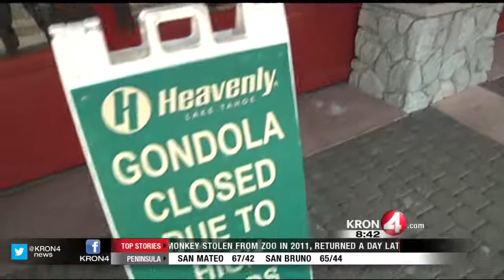Strong Winds Cancel Tahoe's Opening Day of Ski Season